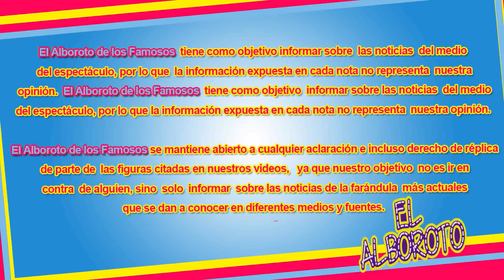Pi3rde la vida el actor mexicano Juan Carlos Olivas